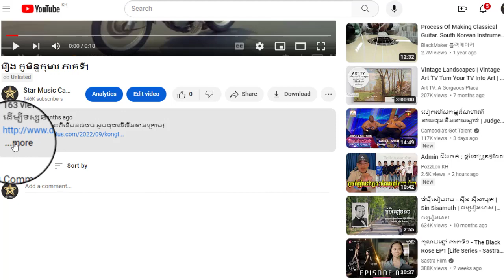រឿង កូមិន្ទកុមារ ភាគទី32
ដើម្បីទស្សនារឿងនេះពីដើមដល់ចប់ សូមចុចលើលីងខាងក្រោម៖

សូមអរគុណ